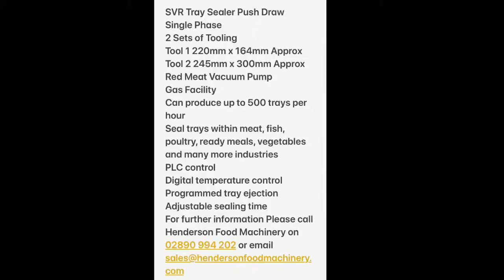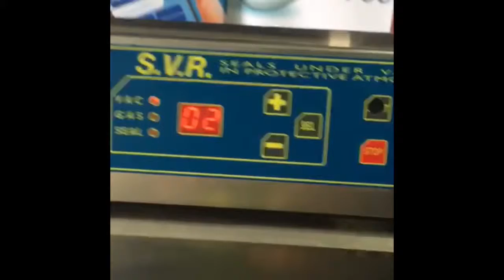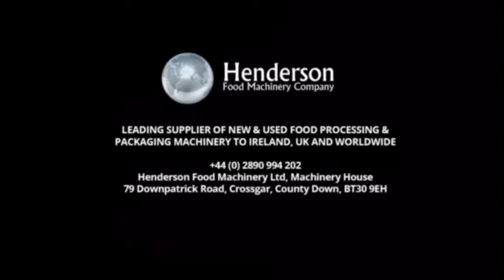SVR Tray Sealer Push Draw with Gas Facility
SVR Tray Sealer Push Draw Machine
Single Phase 2 Sets of Tooling
Tool 1 220mm x 164mm Approx (C4)
Tool 2 245mm x 300mm Approx
Red Meat Vacuum Pump
Gas Facility
Can produce up to 500 trays per hour
SVR Tray sealers can be used in various ways, such as in food factories and supermarkets.
They can seal trays with meat, fish, poultry, ready meals, vegetables and many more.

PLC control

Programmed tray ejection

Adjustable sealing time